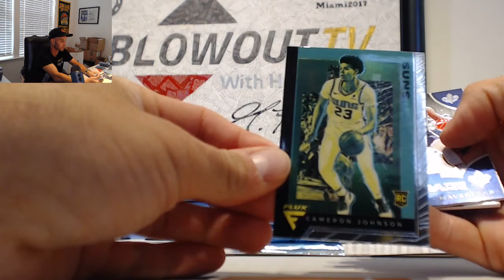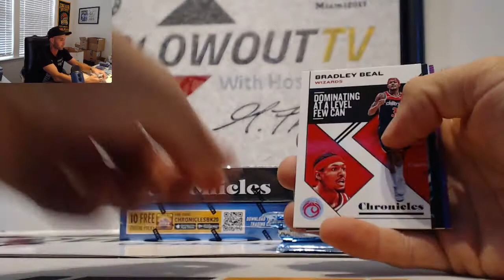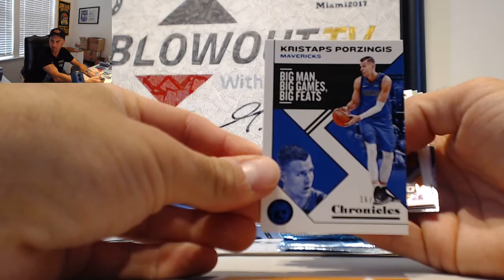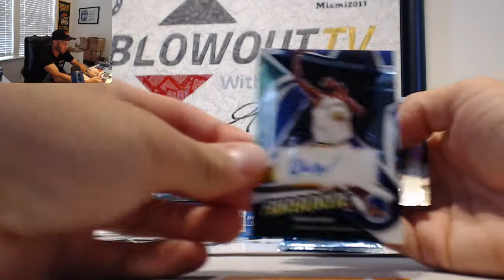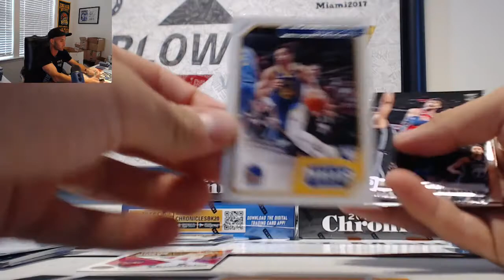19 20 Panini Chronicles Basketball Draft your Pack Box Break August 6th